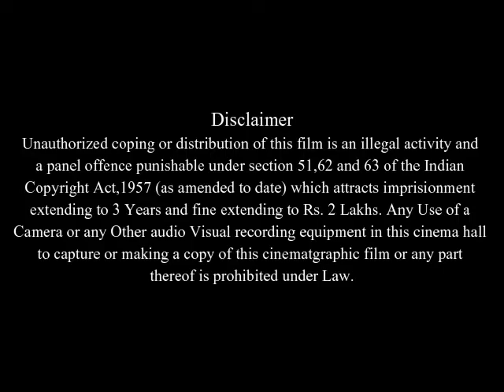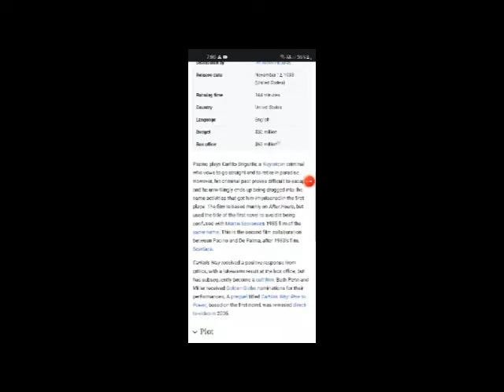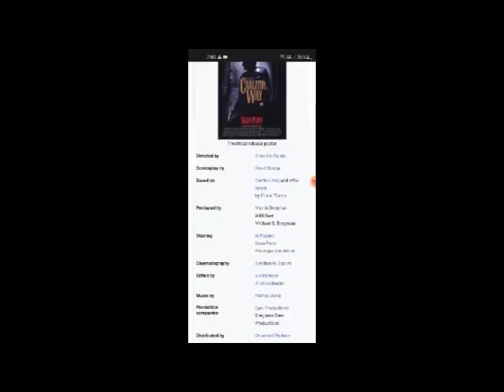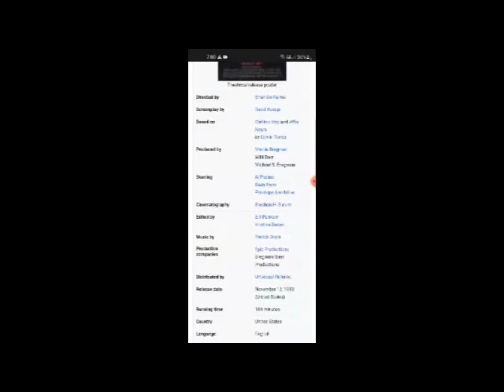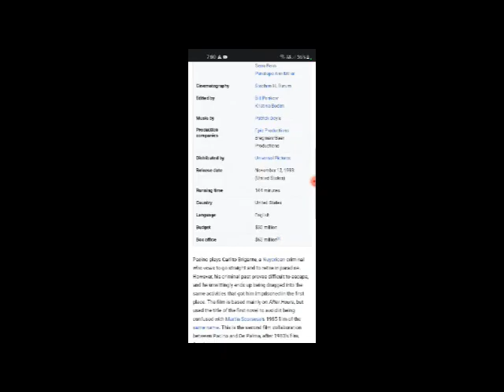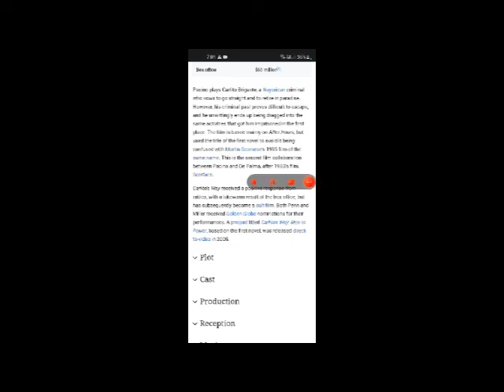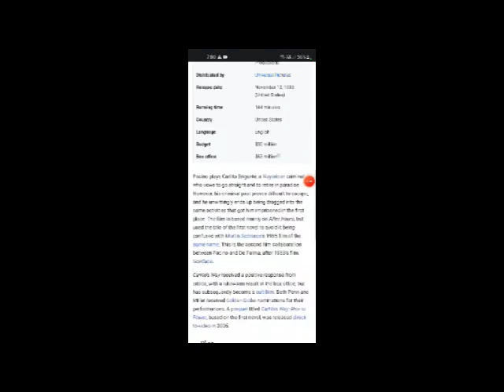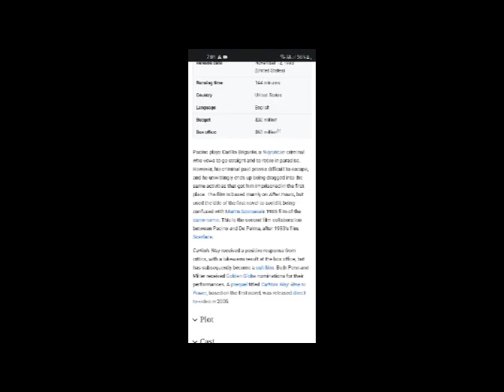Carlito's Way Full Movie Facts & Review in English / Al Pacino / Sean Penn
In this video we will tell you about fact and review of movie Carlito's Way .